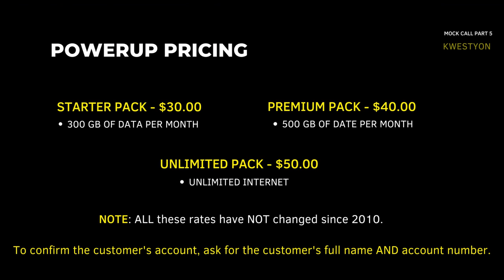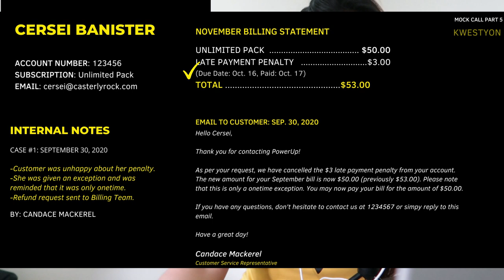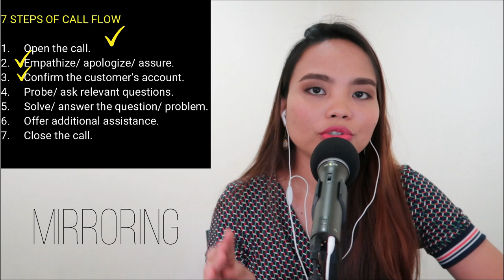Mock Call with No Resolution & De-escalating a Sup Call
Here's an uninterrupted mock call where the agent cannot provide any solution for the customer due to company policy. If you need a STEP-BY-STEP EXPLANATION of the call flow, watch the version with detailed explanations